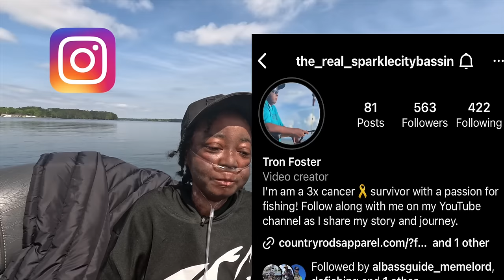Ryan Salzman fishing with Tron 2023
Ryan Salzman, MLF bass Pro Tour angler took his friend Ton fishing in 2023 on his off day and I got to film it!

0:00 Intro
0:21 Meet Tron
2:45 Fishing
5:30 fishing catch
14:50 Bait and technique
22:55 Trons Socials
23:30 Closing
24:35 gift for tron